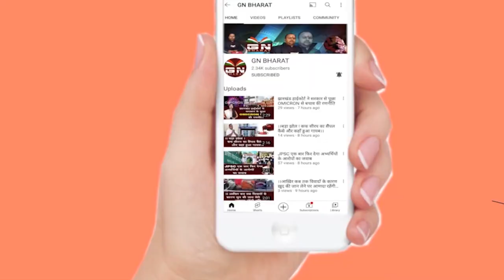लोकसभा चुनाव की तैयारी तेज, विधायक दल के बैठक के बाद बोले मंत्री मिथलेश ठाकुर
mithilesh thakur
kalpna soren
kalpana soren latest speech
kalpana soren ka bhashan
hemant soren